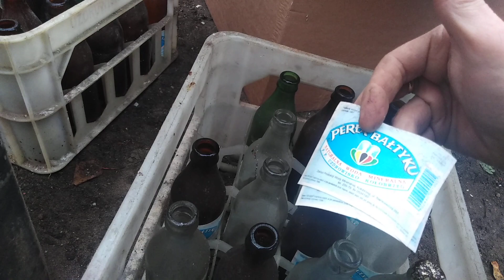Perla Bałtyku woda mineralna która już nie żyje robili ją w Kołobrzegu